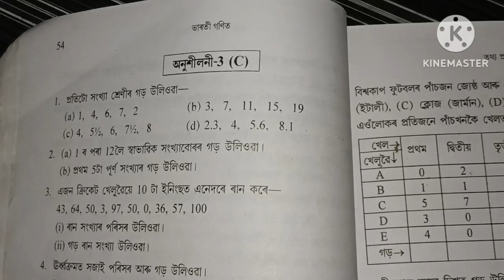Class 7 math Ex-3(C) Part-3 Q No-9 Solution in Assamese/Sankardev Sishu Niketan/Babu's Clicks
Video link Exercise -3(c)